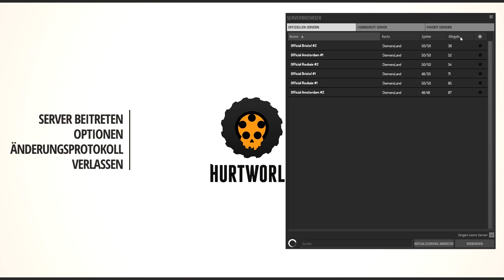Angezockt - Hurtworld ✮1/2✮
Angezockt Hurtworld German
Publisher: Bankroll Studios
Entwickler: Bankroll Studios
Plattform: PC
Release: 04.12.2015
Genre: Survival, Action, Abenteuer,

TeamSpeak
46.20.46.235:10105